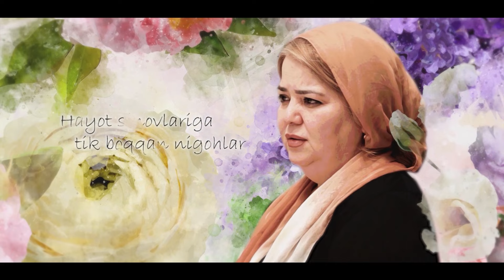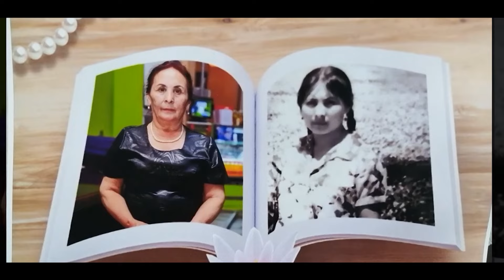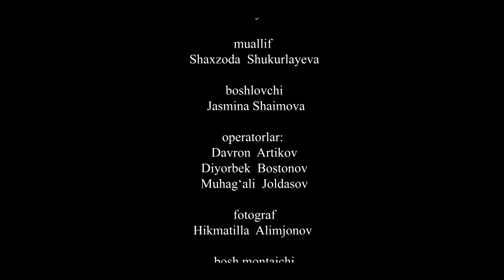“Ayol” koʻrsatuvi 56-son | Zilola Mirzahmedova, Toshkent shahar